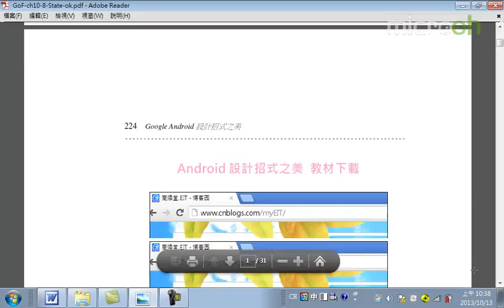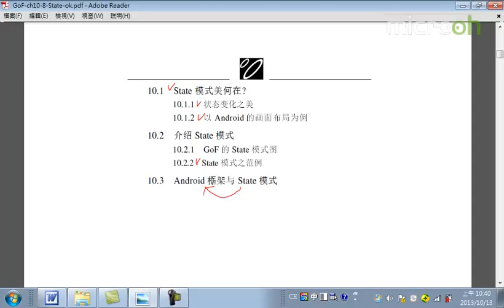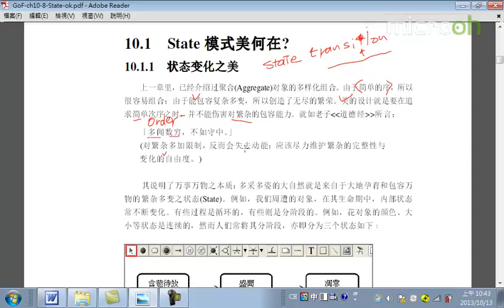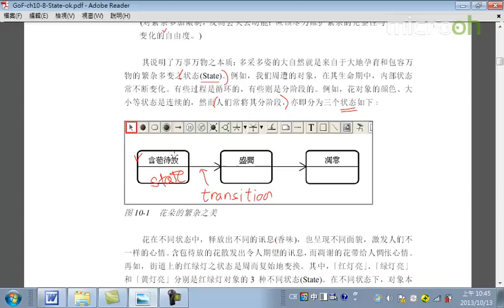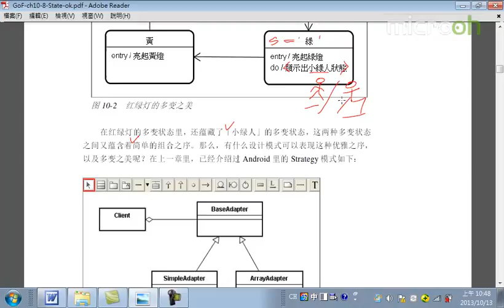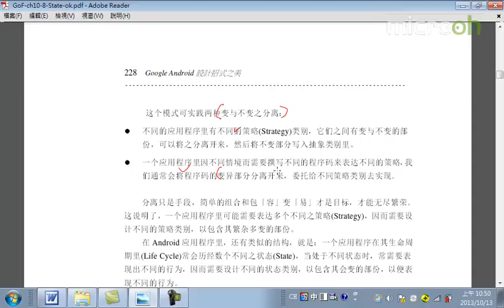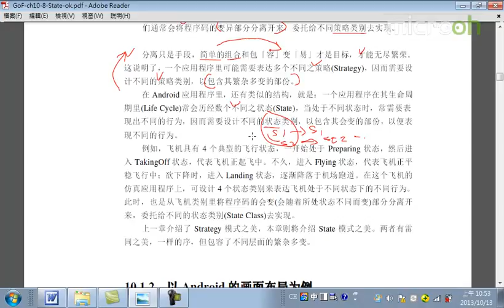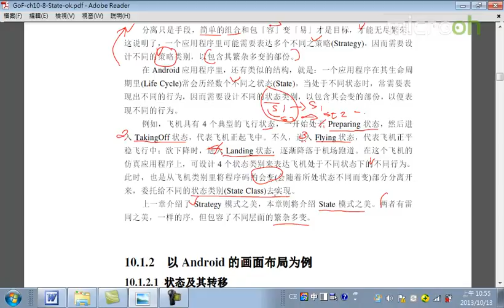Android教程之设计招式之美34 State模式a